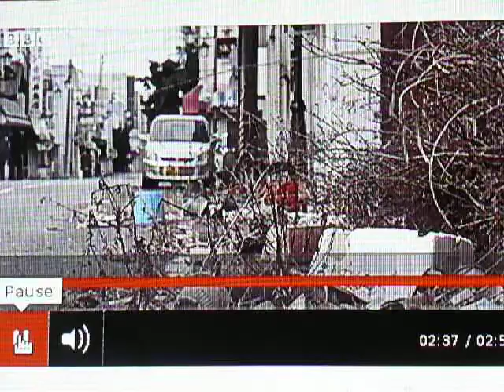BBC lies about Fukushima .. Thyroid cover up lady becomes radiation expert and gets it all wrong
Her calculation of 1 millisievert per year is wrong and the figure for 3 mcSv/h is actually 28 millisieverts per year
"We dont need the tissues, we can just work with the  data, so how about some funding Prof "smiley" Yamamshita?" says Prof " no health effects" Thomas in 2011
2020 Olympics hopeful, Prof Geraldine Thomas very carefully walks along the middle of a cleaned up road avoiding the contaminated houses on either side with a Geiger counter..
Not talking about little children and pregnant women whilst hoping for more funding from the Japanese Government for the Chernobyl Tissue bank in London.. 3 mcSv/h ?? Dont mention Chernobyl Childrens International to her .. No point..   Rabbit hole here for her 2011 funding plea